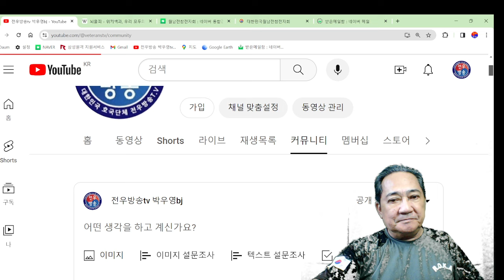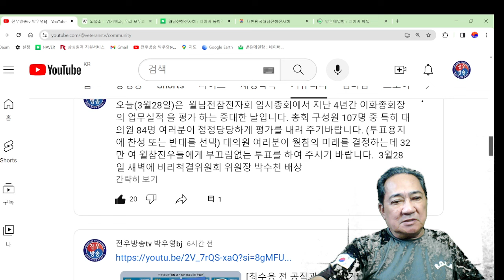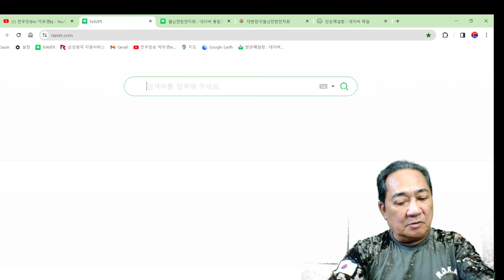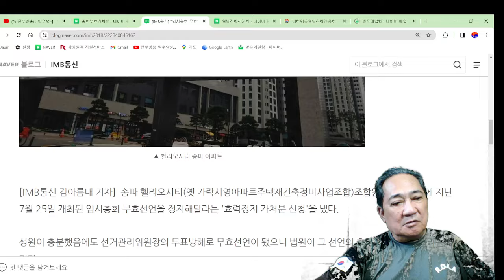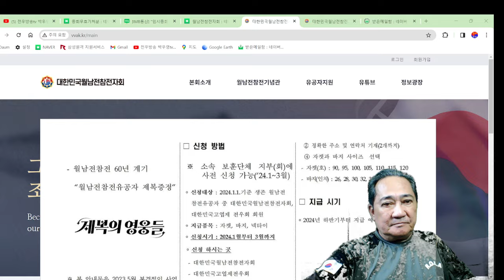ju1981 [문제많은 회장당선] 총회무효확인 및 회장등 직무집행정지 가처분? 240328